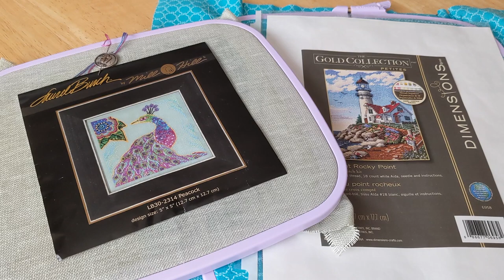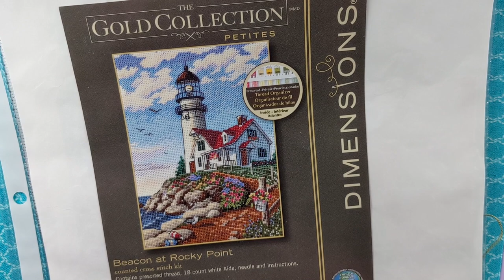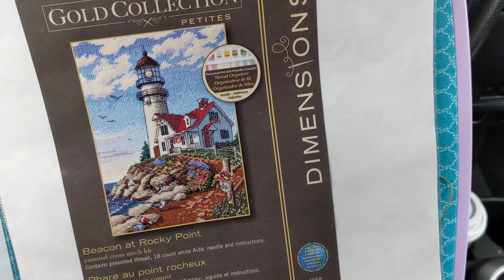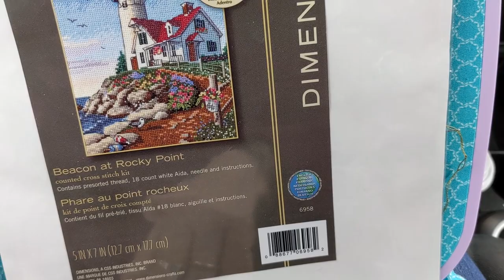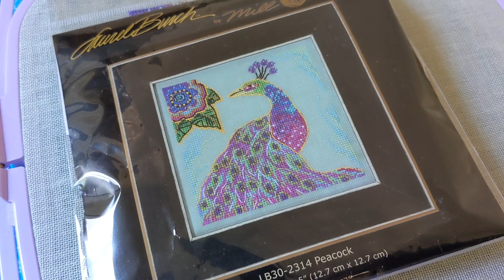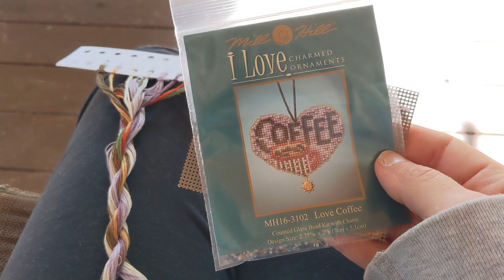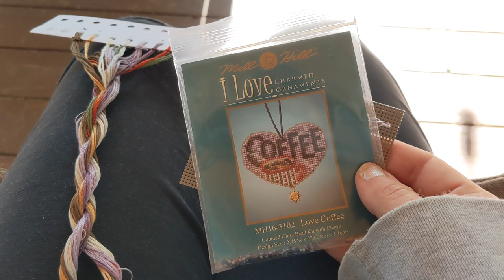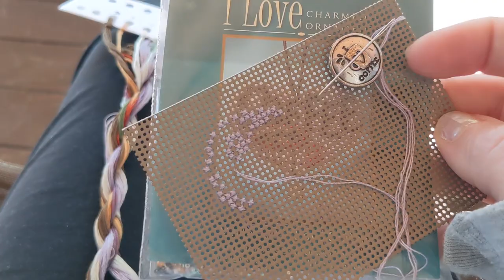FlossTube #108- May 2023 Cross Stitching Vlog!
Welcome to My May 2023 monthly cross stitching Update!
In this episode I continue working on Mill Hill Peacock, Dimensions Gold Petite Beacon At Rocky Point. I end the month with stitch a cute little Mill Hill kit, I Love Coffee! May was a busy month, but I managed to get some car stitching in, along with hockey and basketball playoff stitching!

You can find me on...